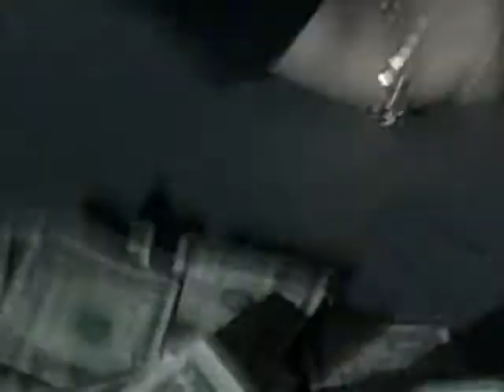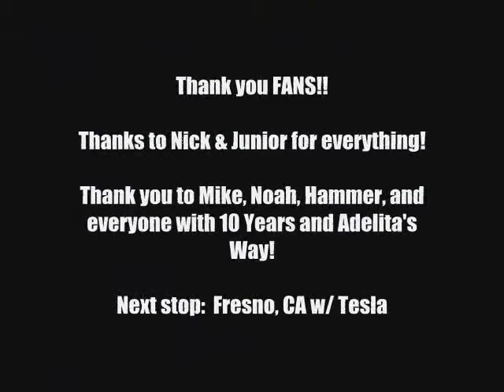The Leo Project Tour Webisode # 18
Everything all access and behind the scenes as TLP finishes up the 10 Years Tour in Port St. Lucie, FL, Orlando, FL, Johnson City, TN, and Clifton Park, NY!!  Check out everything LEO!!